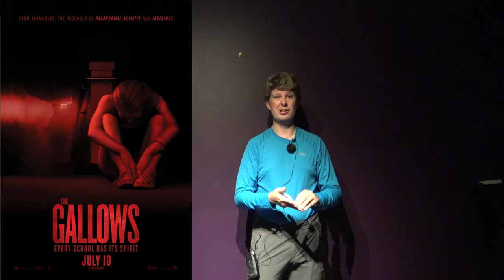Episode 300: Statistics, figures, assumptions and analyzes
The Wikstrand celerates 300 episodes on Youtube by talking about useless knowledge, statistics, a little analysis, a little geography and lots of percentages